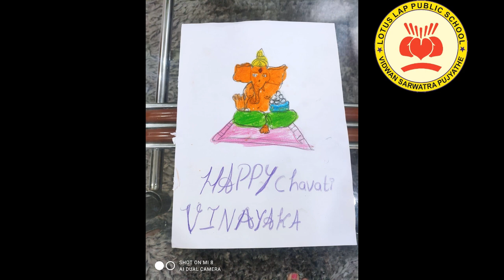UKG : Vinayaka Chaturdhi Celebrations